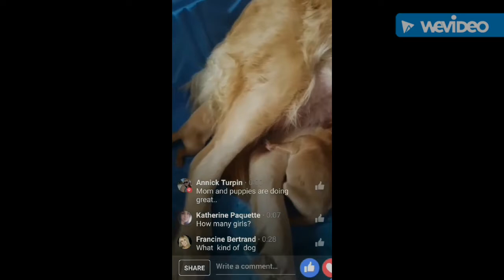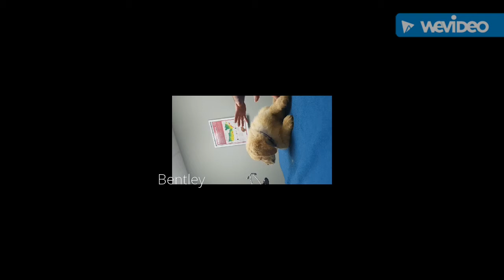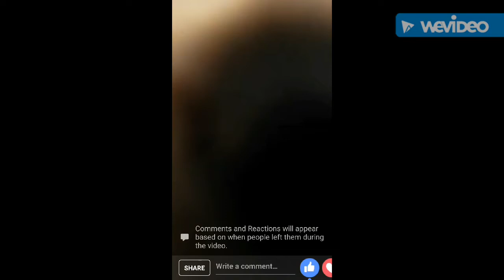newborn puppies to 8 weeks old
video for Bentley the puppy and nice photography  pic from Karen Baldin.